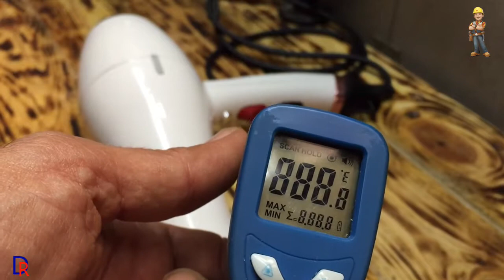Repair hair dryer ELCHIM#dipani_rassek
welcome everybody
                                                       . System D .
 Repairing an Elchim
 Hairdryer The motor is running but the air coming out of it is not hot
This is a problem that all hair dryers suffer from. In this video we will work to find out why
And work to find a solution
This hair dryer is Elchim type is a good brand, like hair dryers of type:
Sèche-cheveux Expert 2 200, Babyliss
 Babyliss.
Supersonic par Dyson.
Helios par GHD.
TGR 3600 XS par Velecta Paramount.
Supersonic, Dyson
 Helios, GHD
Air Premium, GHD
EH-NA65, Panasonic
Silence AC, Rowenta
Silence AC, Calor
Ionique & Ceramic, Parlux
Keratin Protect, Remington
Smooth Pro, BabyLiss
Satin Hair 3, Braun
Travel Dry, BabyLiss
Thermoprotect, Philips